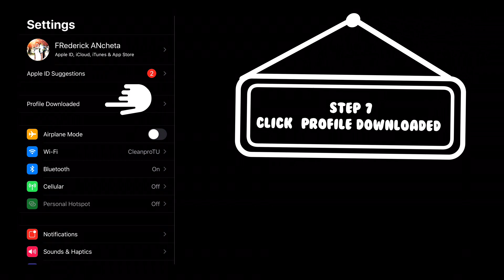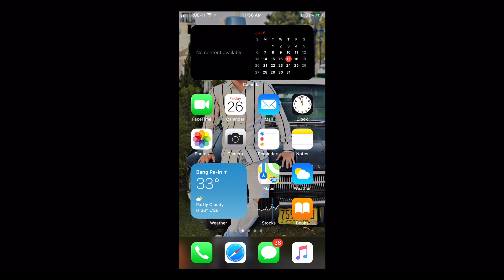How to Install iOS 14 and iPadOS14